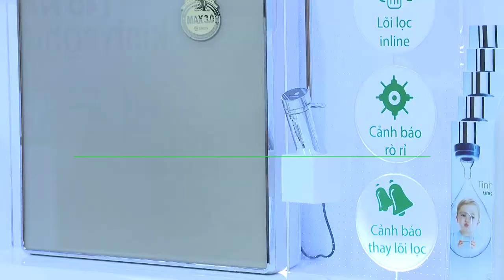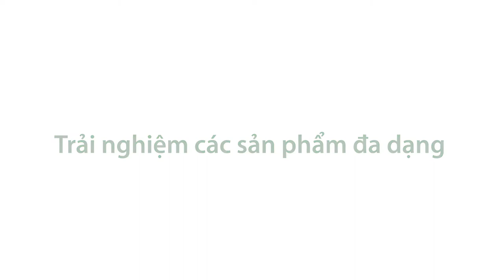A. O. Smith - Triển lãm Vietbuild 2018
A. O. Smith - Thương hiệu tiên phong xác lập những chuẩn mực mới cho thị trường máy lọc nước tại Việt Nam.
Chúng tôi sẽ có mặt tại Triển lãm Vietbuild 2018 giới thiệu những dòng sản phẩm mới với công nghệ vượt trội, thiết kế sang trọng khác biệt và chất lượng dịch vụ chuẩn Mỹ.

💟Hân hạnh đón tiếp Quý Đối tác và Khách hàng tới tham quan tại:
Gian hàng A. O. Smith
Block 51-56 khu A1, Triển lãm Vietbuild 2018
Trung tâm triển lãm SECC, 799 Nguyễn Văn Linh, Quận 7, Hồ Chí Minh
Thời gian: 8AM - 19PM, 21-25/6/2018